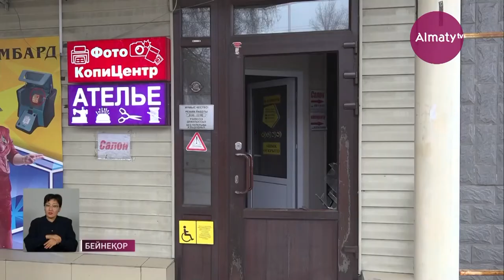Алматыда дүкен тонауға қатысқан 16 адам уақытша босатылды